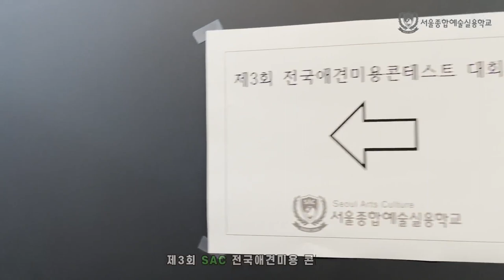[싹튜브] 제3회 SAC 전국애견미용 콘테스트 현장!